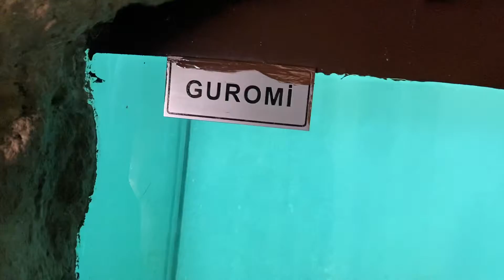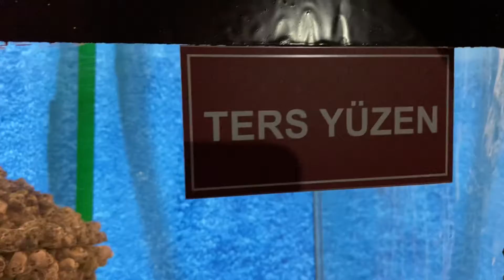BALIKLAR DÜNYASI - KÖPEK BALIĞI